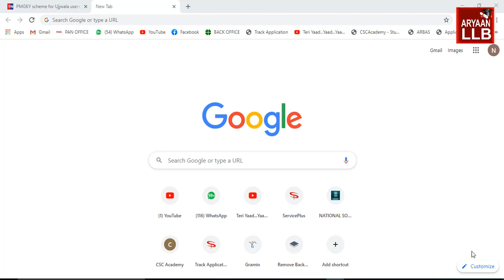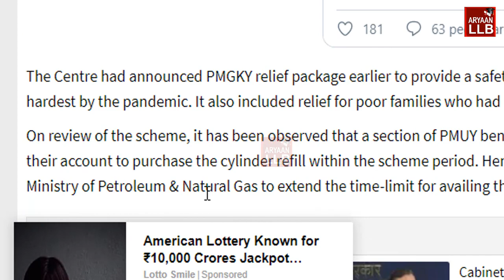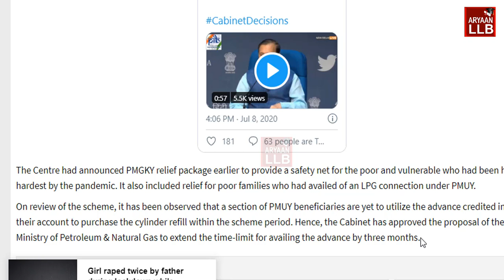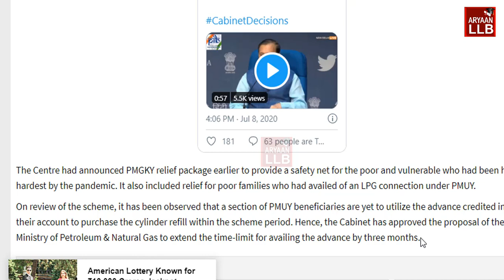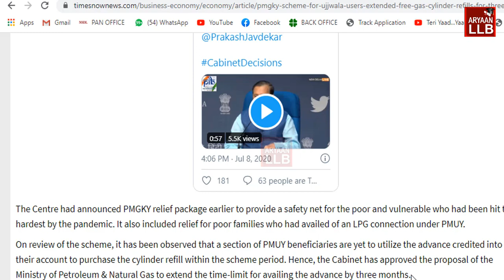ভাল খৱৰ ফ্ৰি ৬ টা গেছ চিলিন্ডাৰ লাভ কৰক I Free Gas cylinder extended upto september 30 I Good news